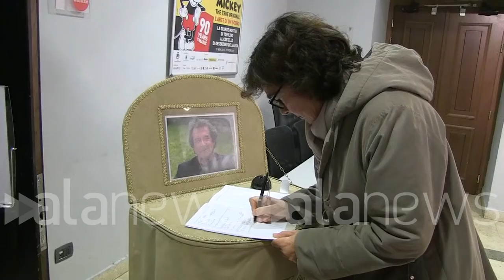Ennio Fantastichini, alla Casa del Cinema tanti amici e colleghi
Favino, Germano, Amendola, Haber, Rubini, Mastrandrea tutti commossi dal figlio

SPETTACOLO (Roma). In tanti oggi hanno voluto ricordare la figura di Ennio Fantastichini scomparso qualche giorno fa. La Casa del Cinema di Roma ha voluto per l'occasione aprire la camera ardente nei propri locali dando modo a cittadini, amici e colleghi di onorarlo. Tanta la commozione soprattutto con il figlio Lorenzo che ha anche voluto ricordare il padre con una breve lettera. (Giuliano Rosciarelli/alanews)